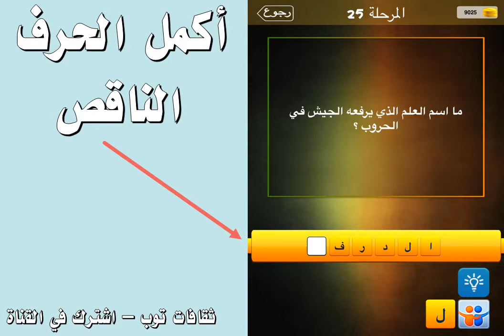ما اسم العلم الذي يرفعه الجيش في الحروب ؟